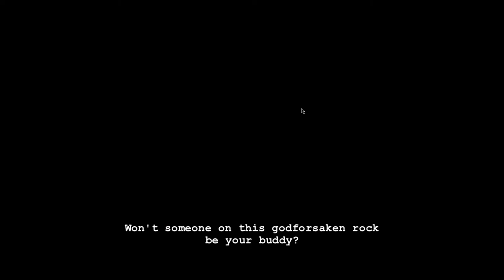Alfred Plays Hiveswap- Part 1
Hey! It's Homestuck Day! As a former Homestuck I am required to acknowledge it. I am not required to do a full, 20 episode LP, but I will.